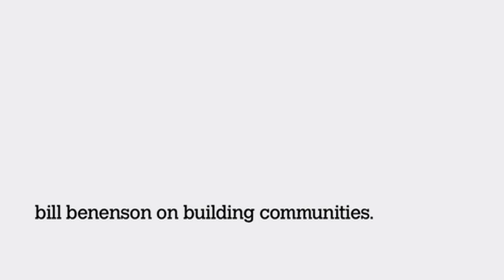SNACKBOX: Building Communities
with "Dirt! The Movie" director Bill Benenson.